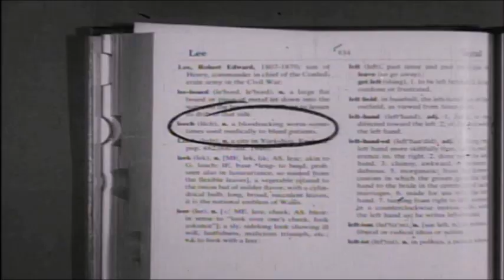The Leech Woman (1960) ♦RARE♦ Theatrical Trailer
1960 • Approved • 1h 17m • May 1960 (USA)
Stars: Coleen Gray • Grant Williams • Phillip Terry • Gloria Talbott
TAGLINE: Forever young! Forever deadly! She lived off the life blood of male victims!